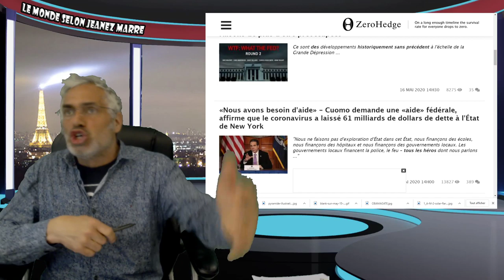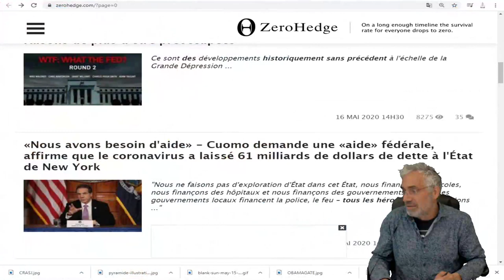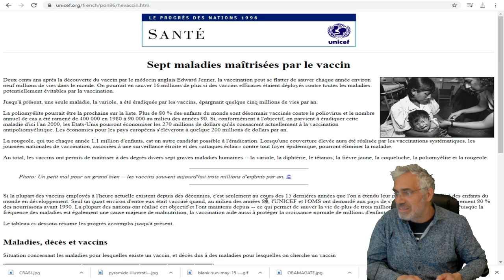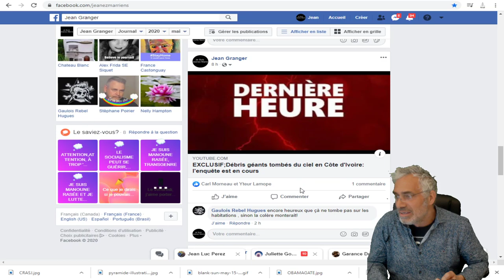LES VACCINS ONT SAUVÉS DES MILLIONS DE VIS CHAQUE ANNÉE.JE DÉBUNCK LES CONSPIRATIONS DU VACCIN.